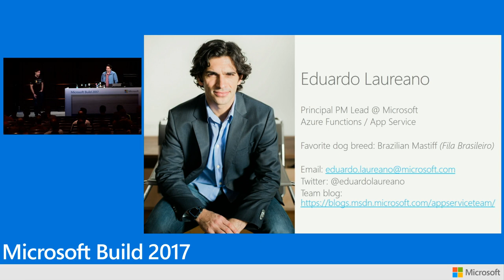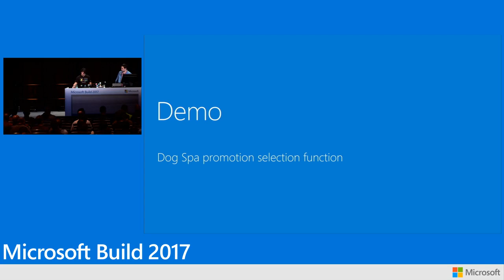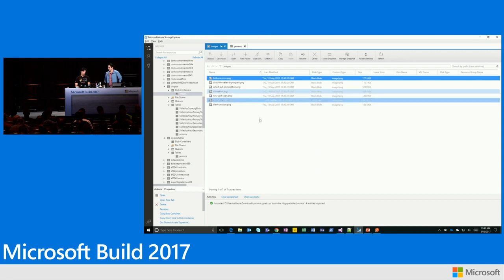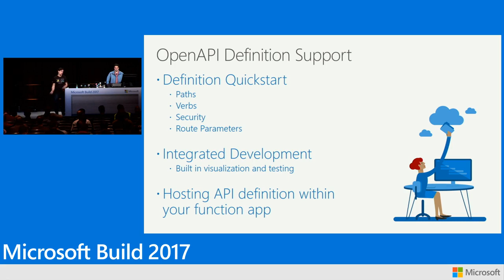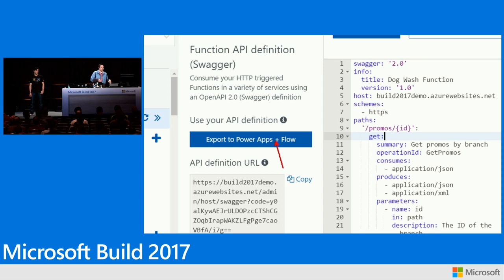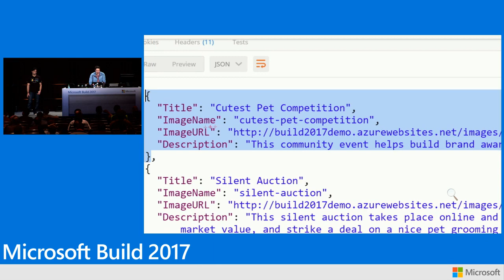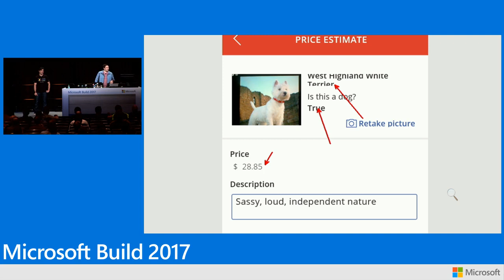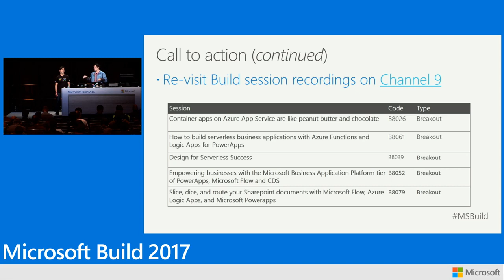How to build business applications with Azure Functions and Logic Apps for PowerApps - Build 2017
Presented by Eduardo Laureano and Jeff Hollan